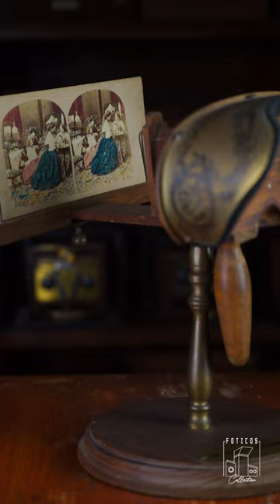Visor ESTEREO The Holmes Stereoscope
Visor estereoscopico fabricado por Oliver Wendell Holmes en el año 1859.